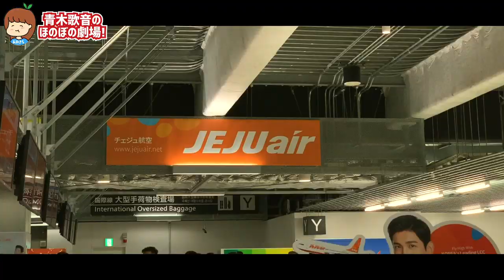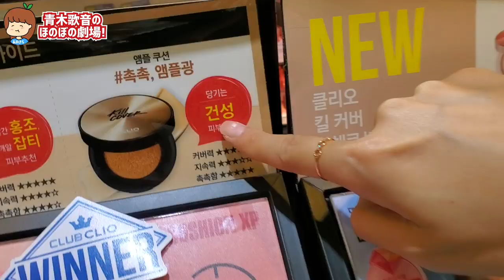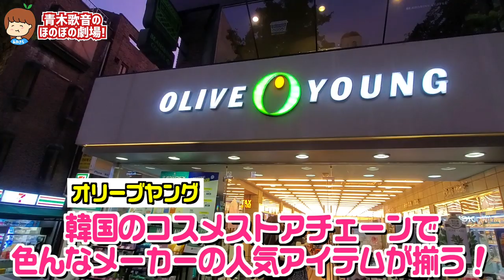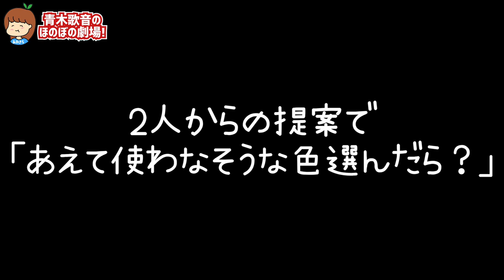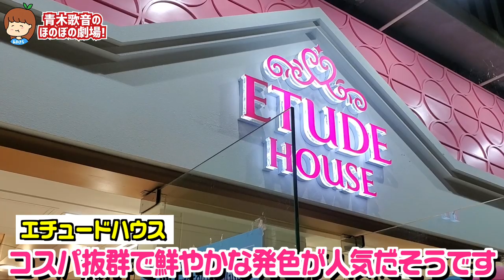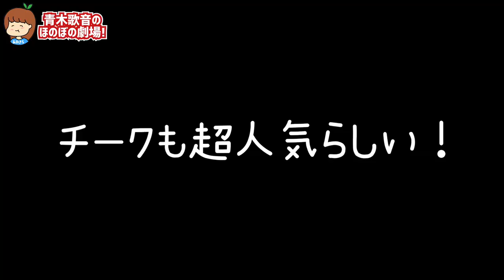【韓国コスメ】超人気プチプラ大量購入で元男の子が大変身！【CLIO・ETUDE HOUSE・3CE・ARITAUM】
初めてこんなに買い物で歩いたかも笑